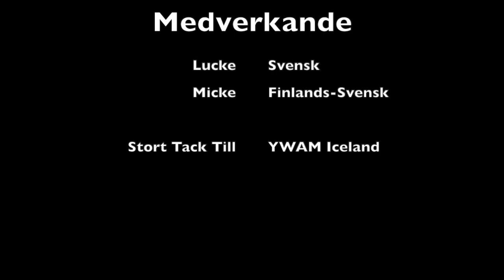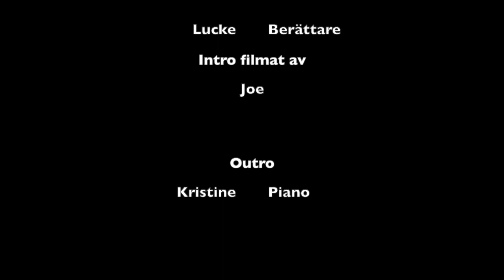Micke Lucker Bonus 2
Micke & Luckes Julkalender, Annandags Bonus